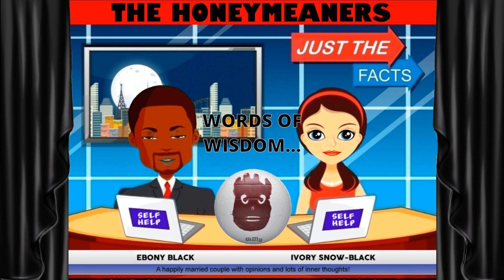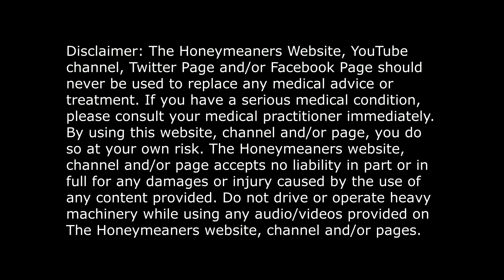ASK WILLY! IS WILLY IN FAVOR OF DIVORCE | SALT THAT MELTS ICE FASTER | MY MAN IS FLIRTING WITH GIRLS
Includes:
1. Is Willy in favor of divorce
2. Salt that melts ice faster
3. My man is flirting with girls

The responses are written by an advice columnist (colloquially known in British English as an agony aunt, or agony uncle if the columnist is male. An advice columnist is someone who gives advice to people who send in problems to the media outlet. The image presented was originally of an older woman dispensing comforting advice and maternal wisdom, hence the name "aunt". Sometimes the author is in fact a composite or a team: Marjorie Proops's name appeared (with photo) long after she retired. The nominal writer may be a pseudonym, or in effect a brand name; the accompanying picture may bear little resemblance to the actual author.

The Athenian Mercury contained the first known advice column in 1690. Traditionally presented in a magazine or newspaper, an advice column can also be delivered through other news media, such as the internet and broadcast news media... Source: Wikipedia

Advice given is not to be taken seriously! Folks, we are just having fun.